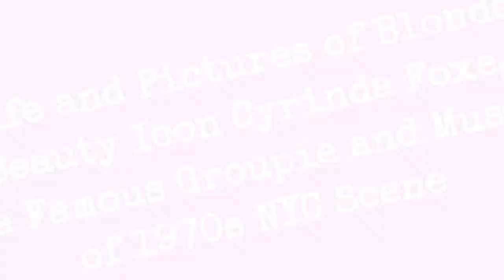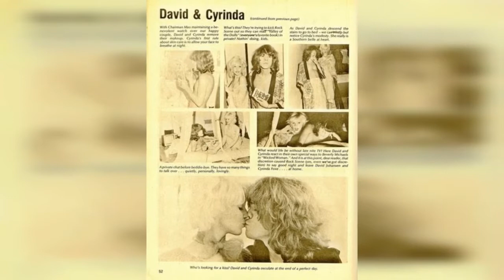Life And Photography Of Cyrinda Foxe, The Famous Groupie And Muse Of The 1970S New York Scene, !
Cyrinda Foxe was born on February 22, 1952 in Santa Monica, California. Brought up in an abusive household, she left home at 17 and went to Texas, but finally settled in New York.

She began hanging out at Max's Kansas City, which is where she met Andy Warhol. He asked her to be in his play 'Pork', she gladly excepted and her life as a New York socialite began. She also starred in his movie 'Bad' (1977).

In 1972 she met David Bowie and began a relationship with him. She inspired the song "Jean Genie" and was mentioned in the song "Watch that Man". She also was in the music video for "Jean Genie".

Also in 1972 she met New York Dolls singer David Johansen. He spotted her at Max's Kansas City and knew he wanted her, which inspired him to write the song 'Looking For a Kiss' for her.

They became the it couple in the glam rock scene. When the New York Dolls would play shows, they would often borrow her clothes and makeup.

They got married in 1977, but divorced less than a year later, when Cyrinda met Aerosmith singer Steven Tyler.

They dated and quickly got married in 1978. They did love each other but their relationship was turbulent being fueled by drug addiction.

In 1978 their daughter Mia Tyler was born. Mia would grow up to be a top plus size model. The couple divorced in 1987 after years of drug abuse, extramarital affairs, and physical and emotional abuse.

0:00 - Intro

?sub_confirmation=1
❤️About Us❤️